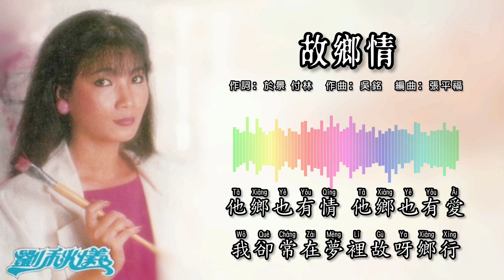刘秋仪 Liew Chiou Yi - 故乡情（拼音歌词版）【第22集 痴 • 沙哟哪啦】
1985年 第22集 癡 ▪ 沙喲哪啦 專輯
出版公司：大聯機構，豐榮唱片
策劃：大聯策劃組
監製：符永光
製作：田鳴
編曲：張平福（John Teo）
伴奏：新時代樂隊
宣傳：陳鳴枝，方秀芬
錄音師：梁祥和，黃先揚，謝紹羣
錄音室：Oscar & Pacifica
封面設計：佳特企業
攝影：卡特攝影屋

“故鄉情”
作詞：於景、付林
作曲：吳銘
原唱：程琳（編曲者不詳）

故鄉的山 故鄉的水
故鄉有我 幼年的足印
幾度山花開 幾度潮水平
以往的幻境 依然在夢中

他鄉山也綠 他鄉水也清
難鎖我童年一寸心

故鄉的土 故鄉的人
故鄉有我一顆少年的心
幾度風雨走 幾度雪飛吹
以往的歡笑 依然在夢中

他鄉人也親 他鄉土也好
難鎖我少年一寸心

故鄉的愛 故鄉的情
故鄉有我青春的歌聲
幾度芳草綠 幾度霜葉紅
以往的童伴依然在夢中

他鄉也有情 他鄉也有愛
人卻常在夢裡故鄉行

劉秋儀 - 第22集 癡 • 沙喲哪啦 專輯播放列表